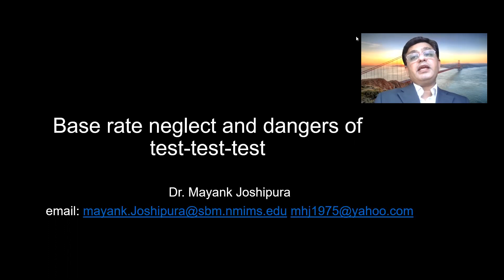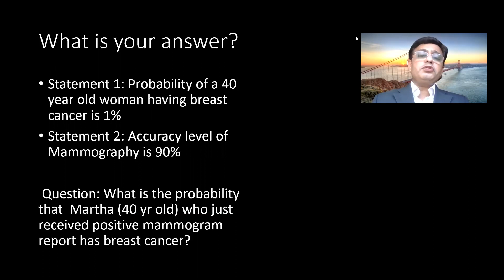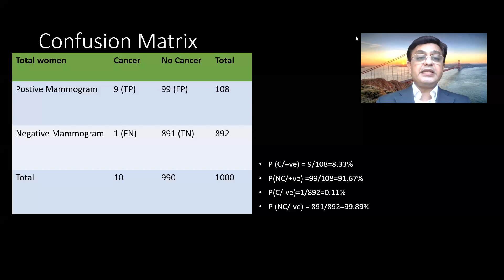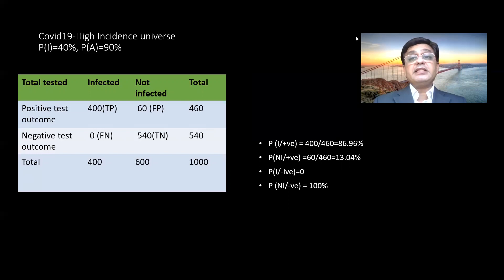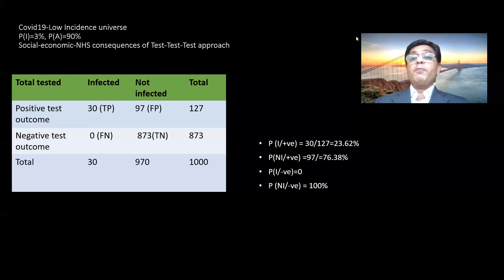Base rate neglect and dangers of Test-Test-Test approach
This Video discusses the base rate neglect in dealing with pandemic and how random/asymptomatic testing approach which may work effectively in high incidence countries/populations can lead to dire consequences in low-incidence countries/populations due to the problem of false positives. The false-positive paradox leads to dire consequences in countries with low incidence population as the test-test-test approach may lead to large number of false positives and leads to massive social+econoimc costs and put enormous burden on National Healthcare System (NHS) of the country. So every country/state/district/suburb must follow horses for courses approach rather than blindly follow the one-size-fits-all mantra of test-test-test.